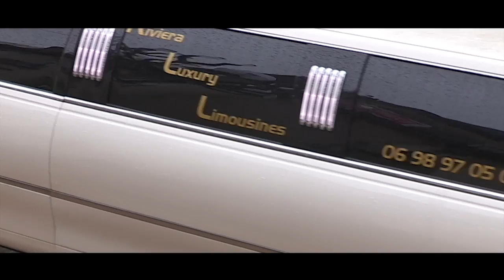Riviera Luxury Limousines - Location de Limousine Mariage à Nantes et La Baule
Riviera Luxury Limousine est le spécialiste reconnu de la location de voiture avec chauffeur au service d'une clientèle de prestige française et étrangère à Nantes et ses environs. Location à l'heure ou au forfait. Nous avons des tarifs préférentiels pour la location d'une limousine pas cher à Nantes
Vous souhaitez utiliser nos services limousine avec chauffeur pour une garantie optimale de vos déplacements dans Nantes et sa région.